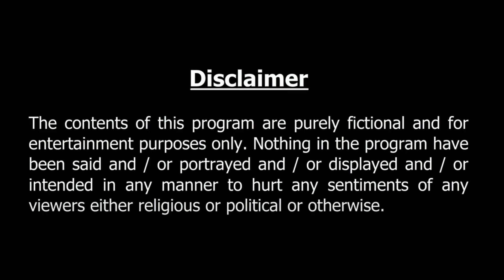রহস্যময় গুপ্তধন | Bengali Fairy Tales Cartoon | Rupkothar Bangla Golpo | Thakumar Jhuli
রহস্যময় গুপ্তধন | বাংলা কার্টুন | Bengali Fairy Tales Cartoon | Rupkothar Bangla Golpo

✿ Story: রহস্যময় গুপ্তধন